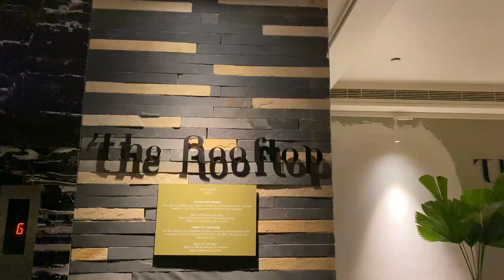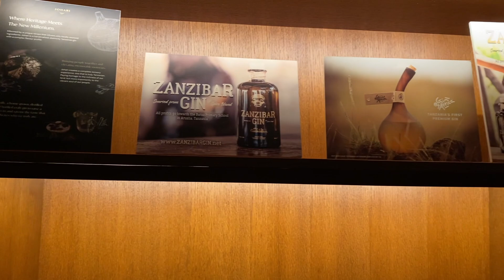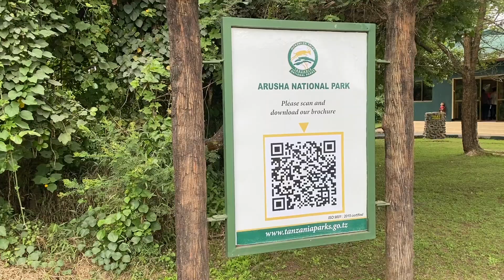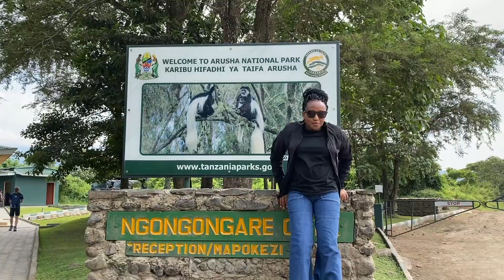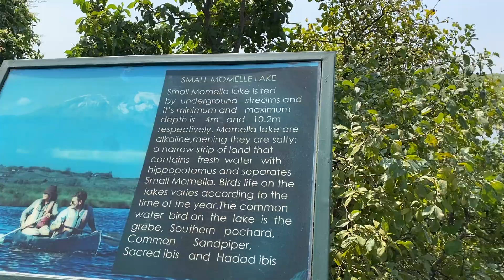Explore Arusha, Tanzania With Me | Days in My Life